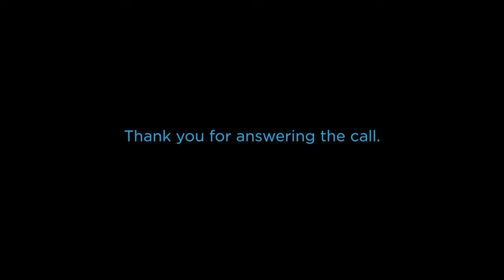We appreciate our Front Line Workers- Thank you from Morgan Properties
Morgan Properties is a leading apartment management and investment firm based in King of Prussia, Pennsylvania. As the owner and operator of more than 300 multifamily apartment communities across the Mid-Atlantic and Northeastern United States, we focus on providing exceptional experiences driven by the family values that have come to define our company.